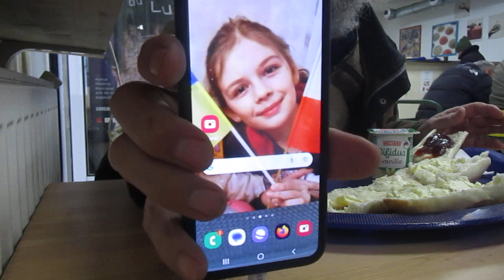MVI 6121 Dzisiejsze Sniadanie w Chenay-Gagny w Boutique Solidarite w Fundacji Abe Pierre siewidzialo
Gdzie Ludzka stopa stanie tam pokarm dostanie!Ja dostalem ze az sie dzis przejadlem!HOWGH!I wykpaie sie zaraz!